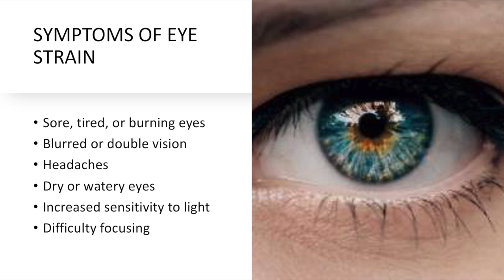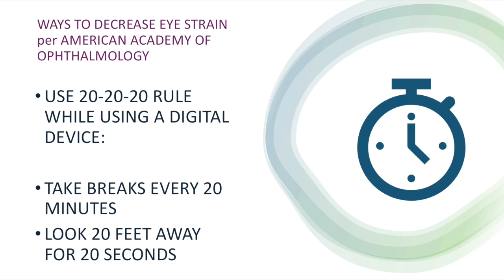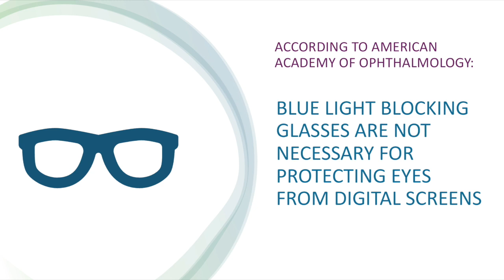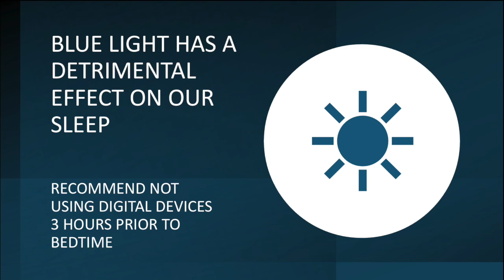Blue Light & Blue Light Glasses: What You Need To Know (MD Explains)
In this video, Dr. Azizian breaks down the truth about blue light and blue light glasses. She also discusses the effect of blue light on sleep and skin.
References
Vimont, C. (2021, March 10). Should you be worried about blue light? American Academy of Ophthalmology. Reviewed by R. N. Khurana, MD, edited by V. Hazanchuk.

Lawrenson, J. G., Hull, C. C., & Downie, L. E. (2017). The effect of blue-light blocking spectacle lenses on visual performance, macular health and the sleep-wake cycle: a systematic review of the literature. *Ophthalmic and Physiological Optics, 37*(6), 644-654.

Dr. Maria Azizian is a board-certified general surgeon and an IFM-certified functional medicine practitioner. She is the founder of iLabMD an online FUNCTIONAL MEDICINE clinic that offers consultations and functional medicine tests in the areas of gut health, functional nutrition, food sensitivities, hormonal imbalance, epigenetics, medical genetic counseling and more.